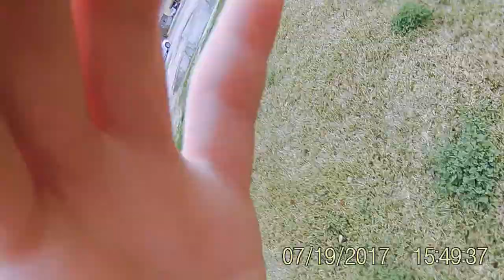vlog #1 finding dog in abandon gas station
could not get the dog but at the end did not record call people to come get the dog and got the dog out of the gas station